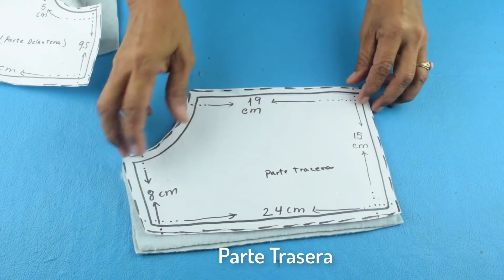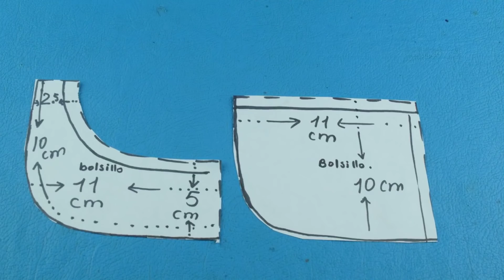Tutorial Hermosos Chort para niñas♥ Super Lindo Paso a Paso